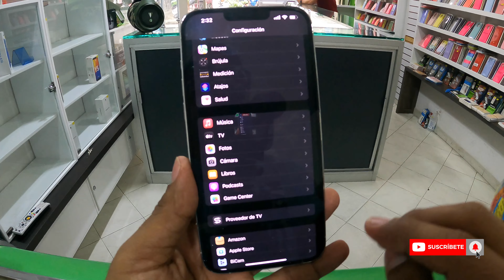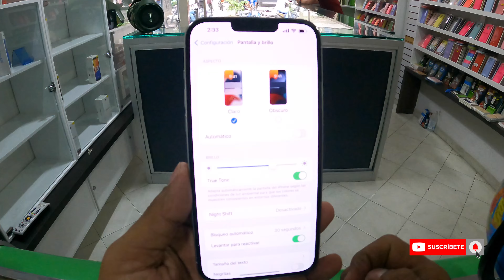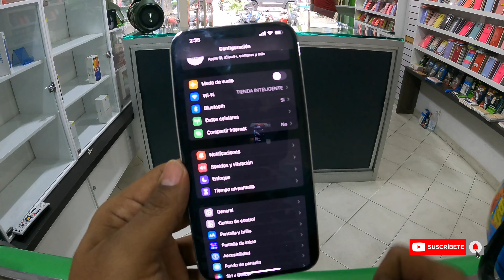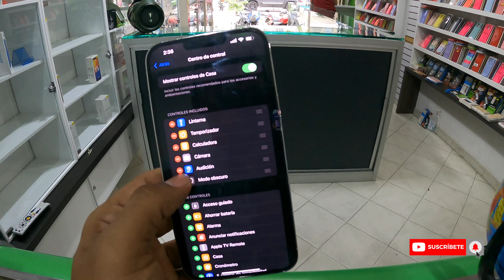TRUCO IPHONE [ como activar el modo oscuro ]